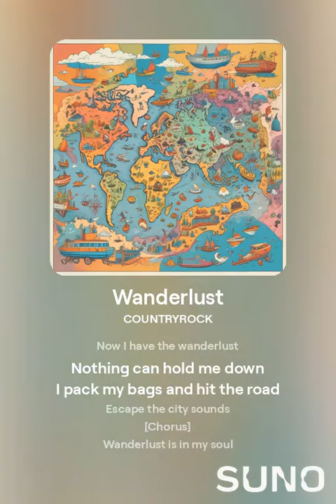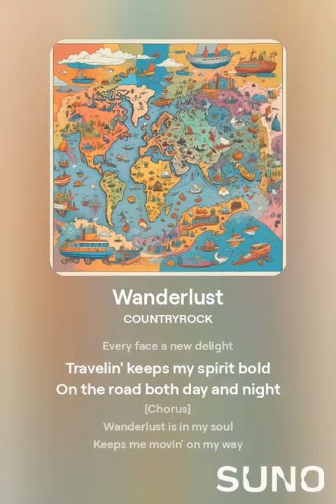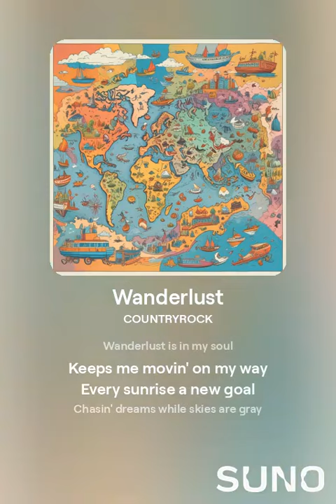Wanderlust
I wrote the poetry and then created this short music video using Suno

I am a 72  year old Senior. I have been a Nomad all my life.  For the past 7 plus years I have been in the Arizona desert living off-grid first in a car, to a cargo trailer,  then box van .  My journey is a progressive one as I work to improve my quality of life , still embracing my nomadic lifestyle. My YT channel is all about my nomadic journey.  Things change as you get older so I have learned to adapt.  I share my life story, my music, poetry, diy, stories, art and the places I go.  I also discuss topics about disability and how to live a happy life no matter what your past or circumstances are.
 I share how God has made it possible to overcome seemingly impossible difficulties in his strength, not mine.  I try to inspire people to Love God, Love their Neighbor and Love themselves.  Never give up, never give in and Never quit.